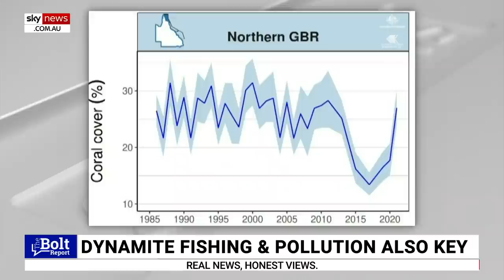Great Barrier Reef’s record coral cover isn’t the story scientists ‘want to talk about’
Marine Physicist Peter Ridd says the Great Barrier Reef’s record coral cover isn’t the story some scientists “want to talk about” because it doesn't fit their narrative.

This comes as a study by the Global Coral Reef Monitoring Network has been quoted to suggest 14 per cent of the world’s corals have been killed in the past decade.

“It’s very interesting when you read this report that the graph goes up and down and they’ve picked the period when it was it was at the highest, 2008 and 2009, and they’ve picked the period when it was lowest, 2018, and they show it going down,” Mr Ridd told Sky News host Andrew Bolt.

Mr Ridd said while coral levels have decreased, they have also gone back up again since 2018.

“So why did they choose 2018 rather than 2020?

 “And also, why didn’t they mention that fact the Great Barrier Reef at the moment has record high coral cover?

“A lot of the scientists involved with this work on the Great Barrier Reef but it’s remarkable that nothing is mentioned about the Great Barrier Reef because we have record high coral cover and that's not the story that they want to talk about."